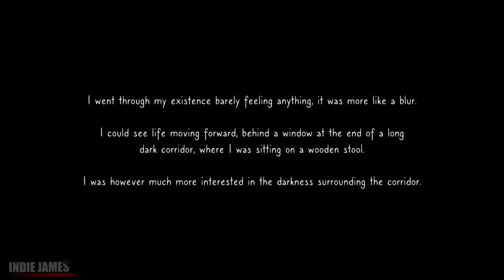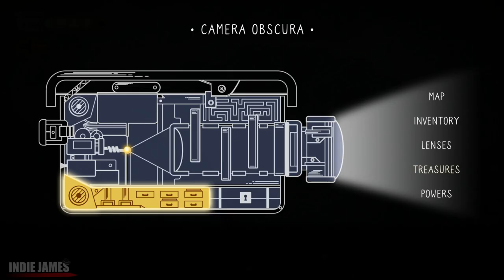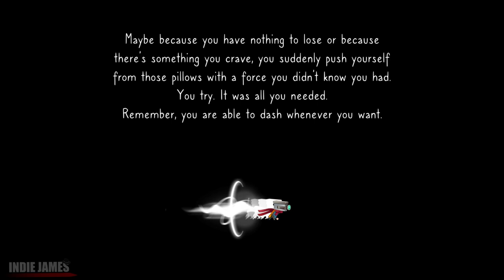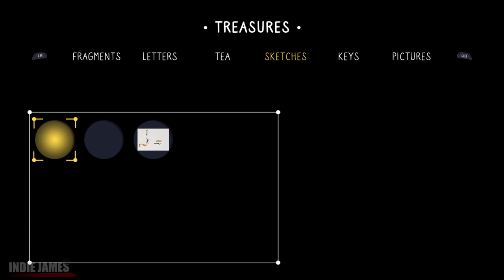The Perfect Pencil | Hand-drawn Psychological Metroidvania | Full Early Demo Gameplay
"Help John on his journey of personal growth. Unravel the nuances of human reactions to fear. Surprising exploration, fast paced combat, complex choices and allegorical characters, all intertwined with a psychological narrative in this hand-drawn 2D action-platformer."

★ Channel Supporters ★
- Lucian M.
- Edison C.
- D. Rich
- Ricardo D.
- Junior C.
- FullmetalBlazer1
- ichigometsu
- Wander Brain
- Ryan Y.